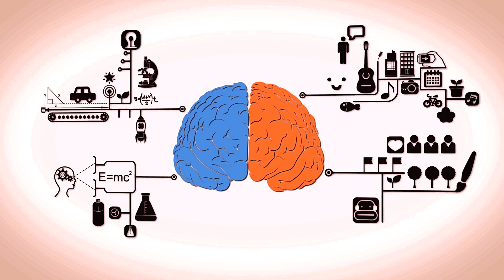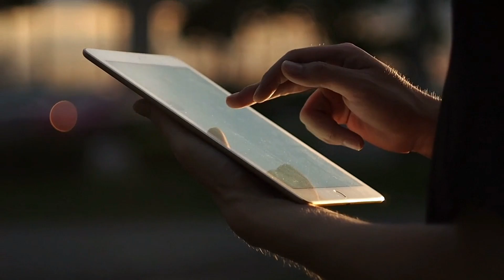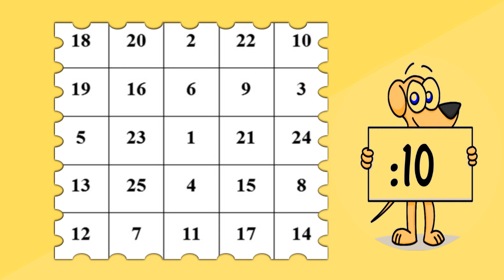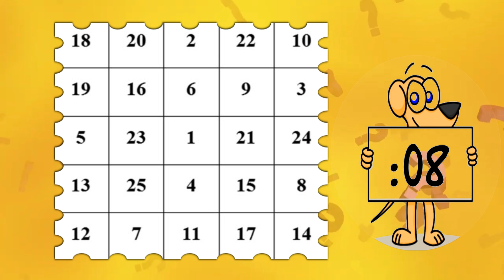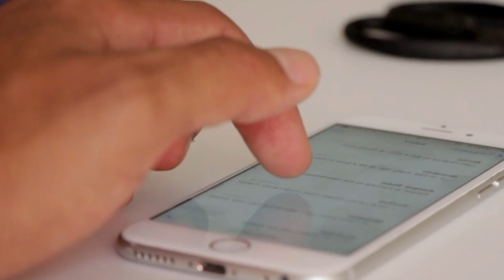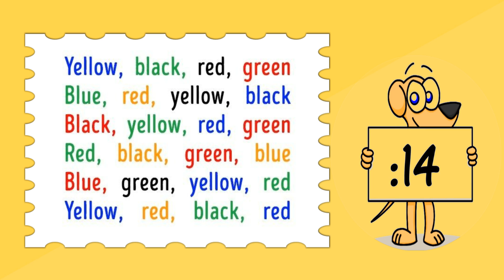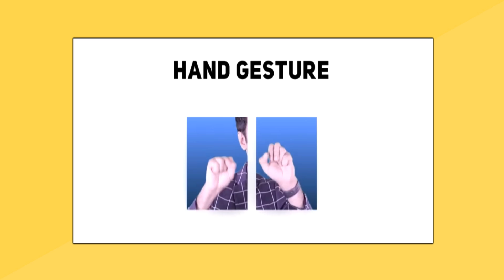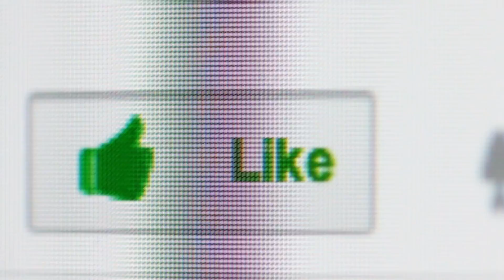Best Exercises to Improve your Memory Power Naturally || Mind Challenging Games || Tamil||MindsofRaj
Hello friends, I am here with a new video...
In this video, I have discussed some of the Best Techniques to Boost up our Memory power and Brainpower...These Exercises and Games are scientifically proven and give an effective result within some days...

how to increase memory power and concentration in Tamil pdf,
for memory power improvement,
how to boost brain power and memory naturally,
how to boost memory power of brain,
mind challenging games,
how to boost your memory and brain power,
how to increase memory power for child,
improve mind power,
how to improve memory power in old age,
how to increase memory power of brain,
how to improve memory power for students,
improve memory power and concentration,
increase mind power and memory skills,